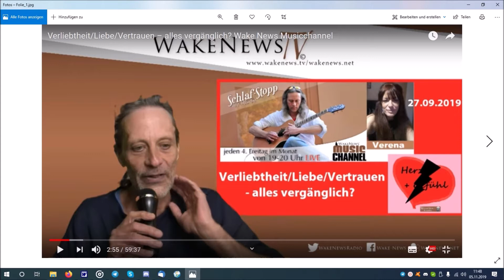Trailer: Schrumpfkopf TV / 23-te Schlaf–Stopp Sendung bei wakenews radio/tv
Euer/Dein Martin